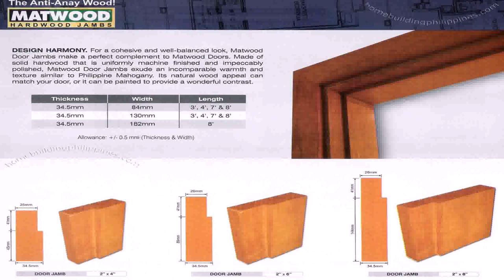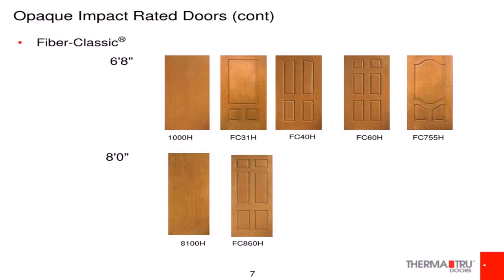Wood Door Design Philippines Price